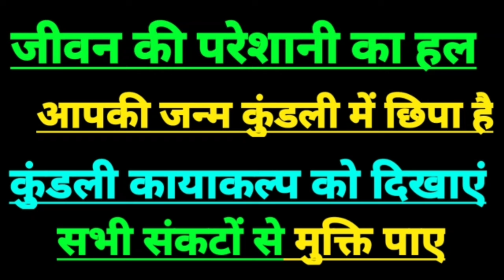29 अगस्त 2024 सिंह राशिफल | leo horoscope today, leo sign today,